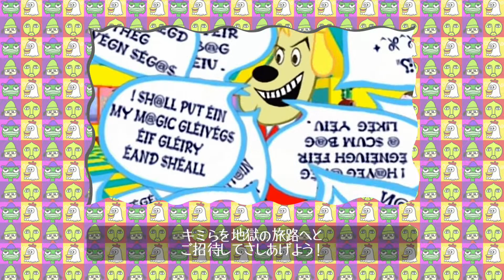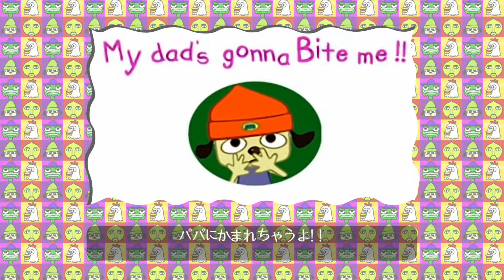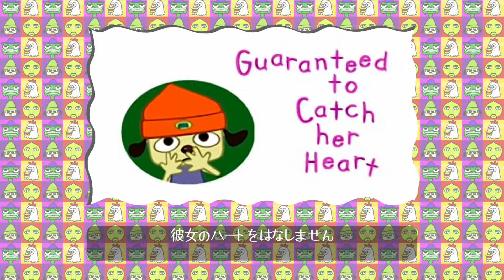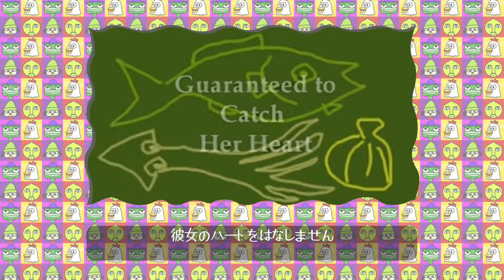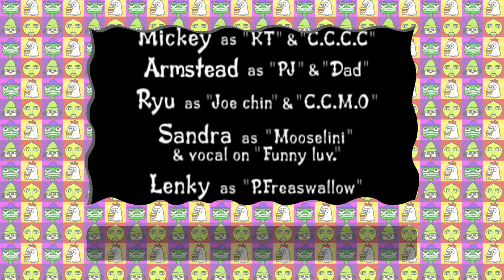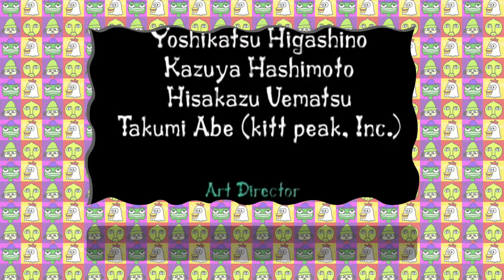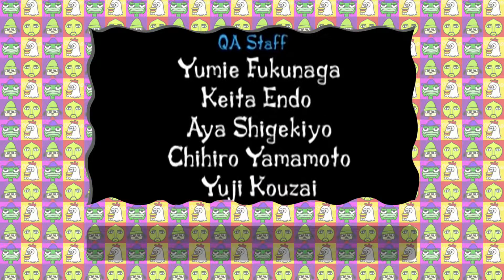パラッパラッパー オープニングからエンディングまで リズムゲーム 音ゲー RAP【 PaRappa the Rapper】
0:00 オープニング
4:26 ステージ1
9:43 ステージ2
14:40 ステージ3
20:39 ステージ4
26:25 ステージ5
31:57 スレージ6
35:50 エンディング